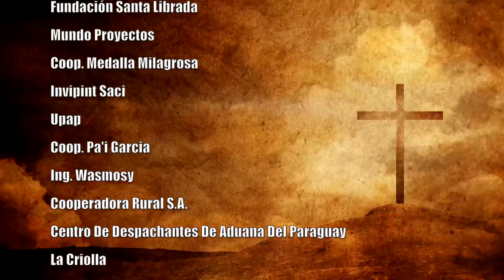MISA 5 DE MAYO DEL 2024